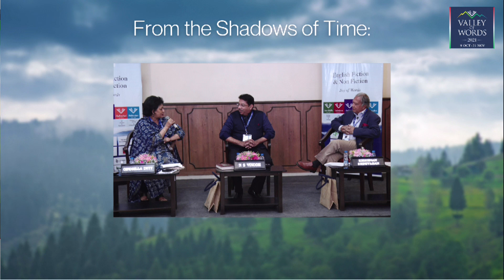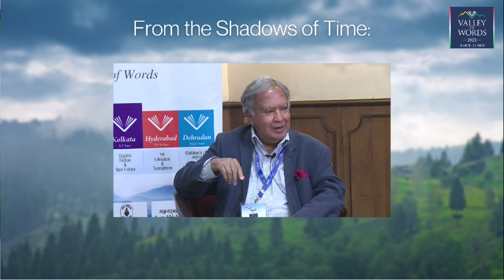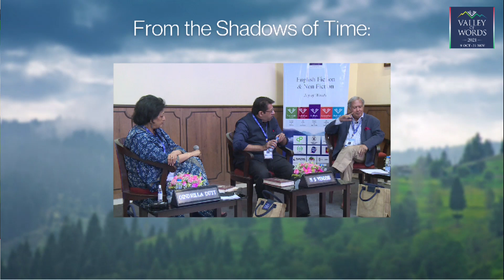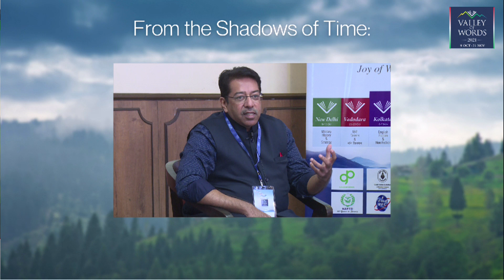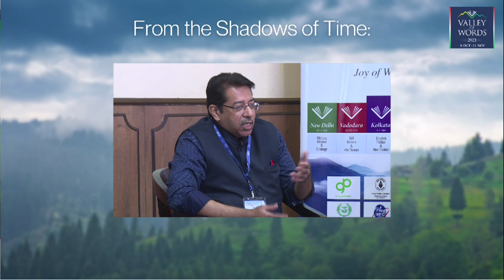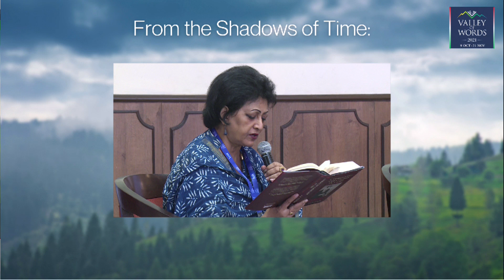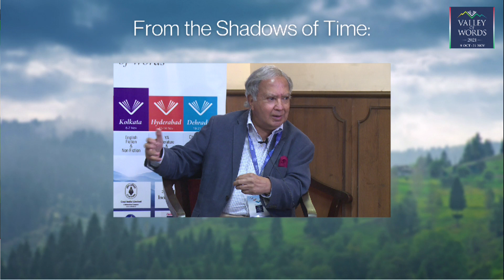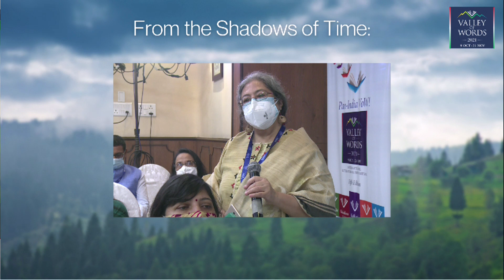From the Shadows of Time: Valley of Words 2021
From the Shadows of Time: A discussion on A Forgotten Ambassador in Cairo, around the life and career of Syud Hossain, with author N. S. Vinodh and Krishnan Srinivasan. Moderated by Oindrilla Dutt.